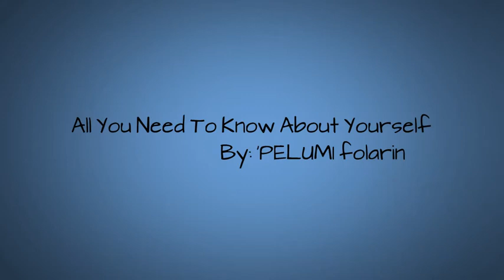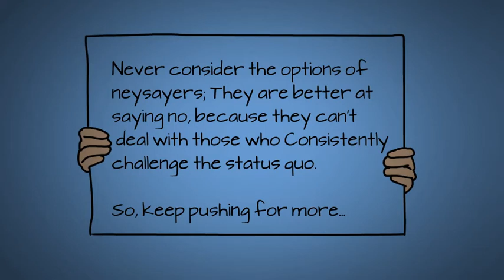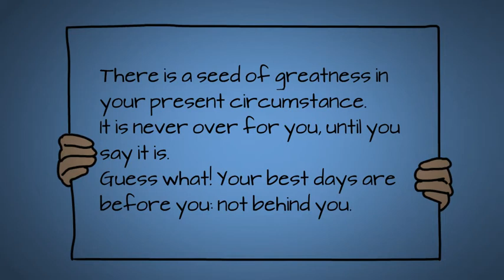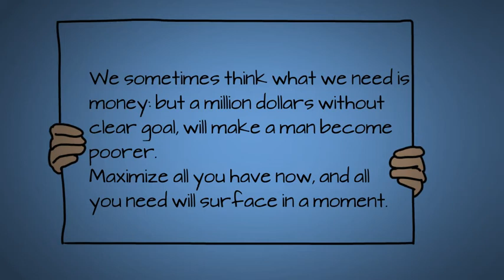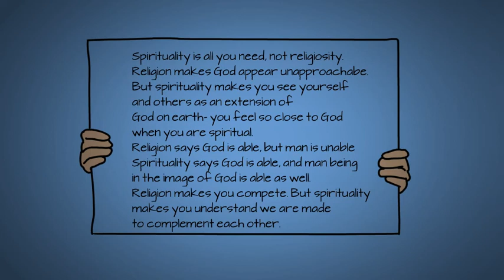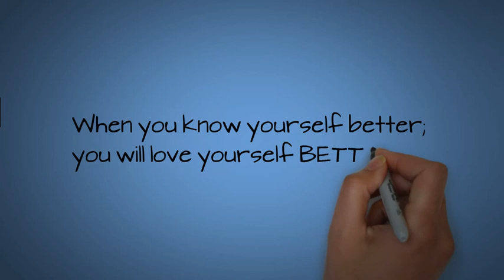All you need to know about yourself: 'PELUMI folarin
When you know yourself better,
You will love yourself BETTER.